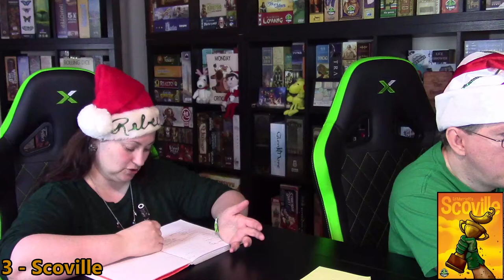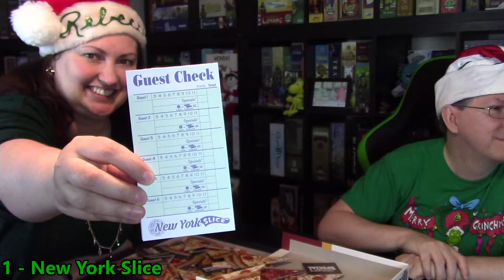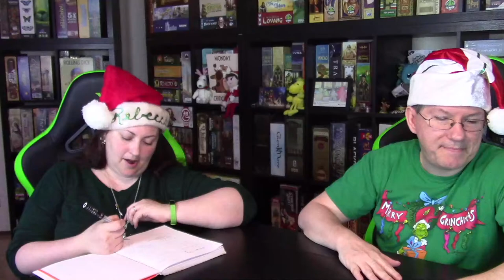Top 10 Food Themed Board Games - Family Showdown Live!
Rebecca and Hunter share their Top 10 Food Themed Board Games!